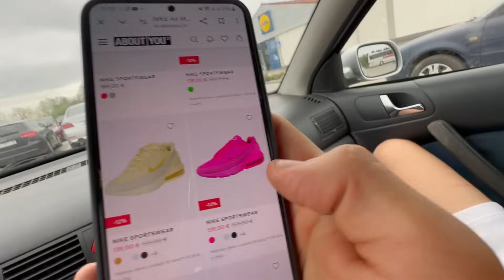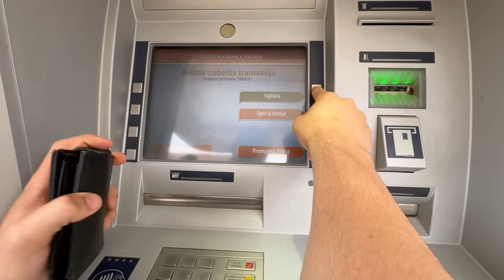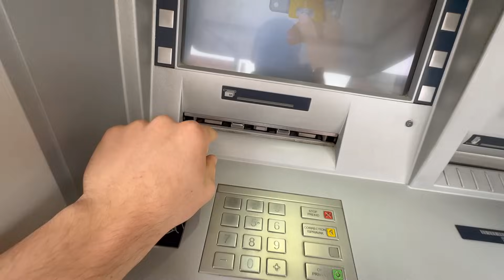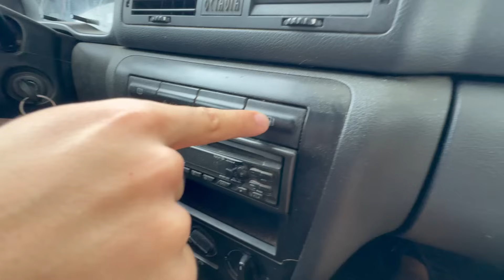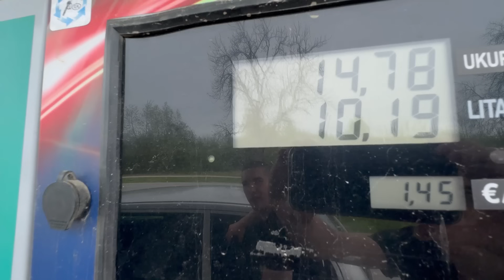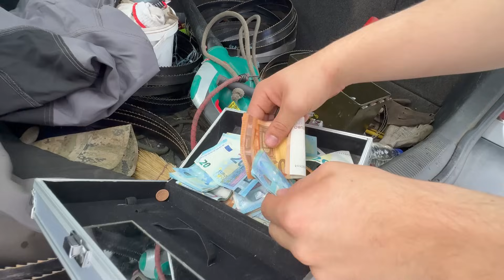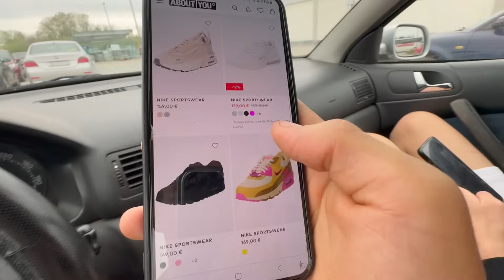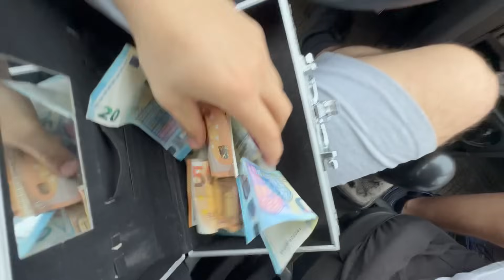TROŠIM SAURUSOVE PARE OD OTMICE LIAMA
Oteo sam LIAMA na @scrbaksaurus   KANALU